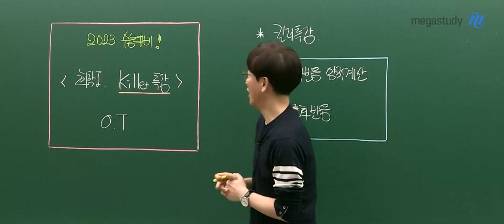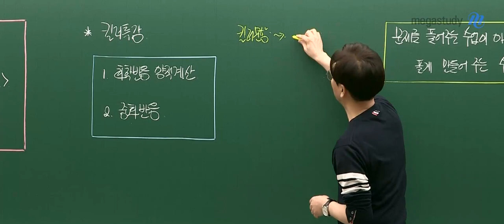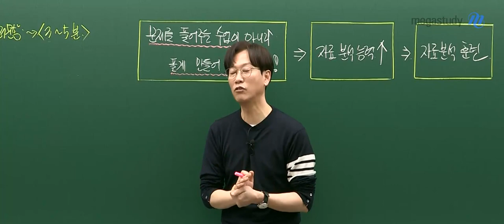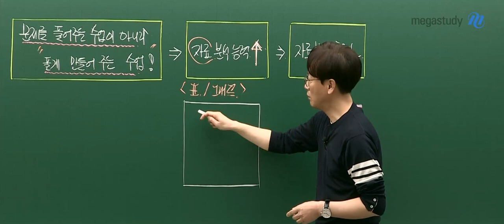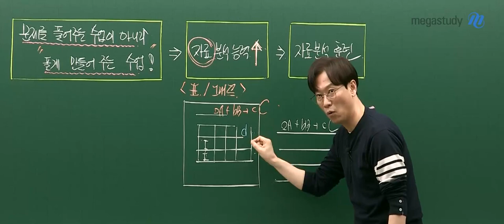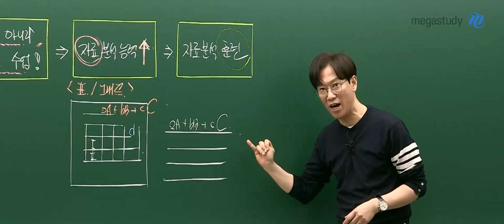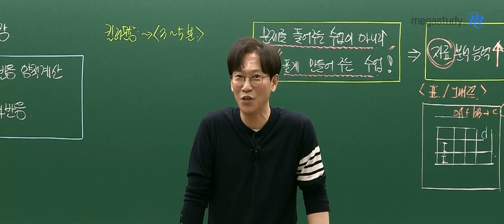[메가스터디] 화학 고석용쌤 - 2023 화학l 킬러 특강 OT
수능 화학의 꽃, 4페이지 킬러를 사로 잡는 방법!

★2023 베테랑의 Killer 문항 극복 특강(양적계산+중화반응)★

▶수능 화학 대표적 킬러 양적계산+중화반응, 정확한 개념 정리는 기본!
▶어떤 킬러 주제를 접하더라도 단번에 풀이 방향 파악!
▶다녀간 기출 문항 활용 출제될 모든 킬러 유형 정복!
▶일관된 문제 풀이로 어떤 문제가 주어져도 풀이 가능!

베테랑의 시그니처, 킬러 특강 강좌가 궁금하다면?

- 화학 고석용 선생님에 대해 자세히 알고싶다면?